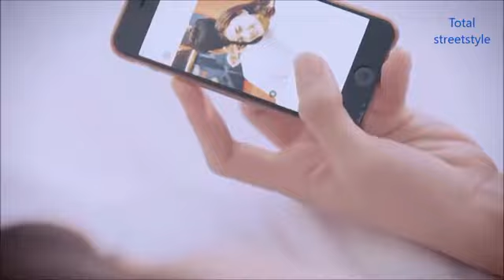Dil Tenu Kina Karda Pyar by Surjit khan ( Korean Edit )